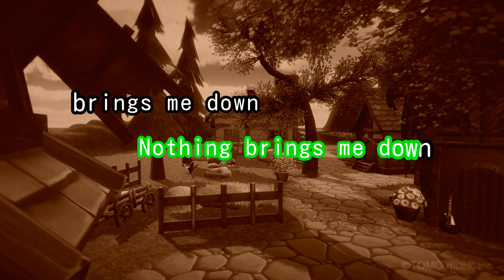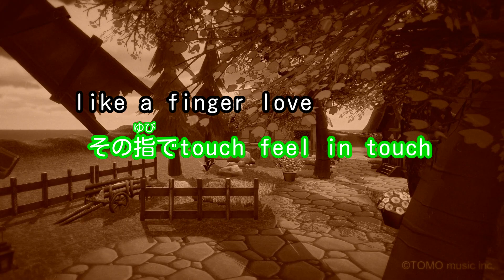【カラオケ】Touch/NEWS